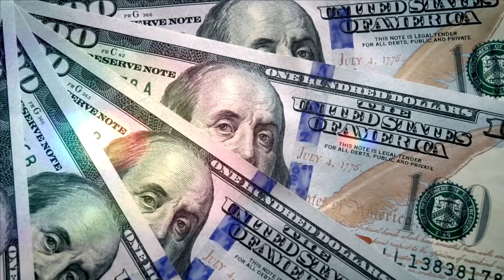1111 Powerful Wealth & Abundance Guided Meditation abundance wealth money meditation #1111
Welcome to this guided meditation for wealth and abundance. In the next few minutes, we will embark on a transformative journey to harness the power of your mind and cultivate a mindset of prosperity. In this meditation, we will explore the depths of your inner abundance, unlocking the hidden potential to attract wealth, abundance, and prosperity into your life. Through visualization and positive affirmations, you will learn to align your thoughts, emotions, and intentions with the abundant universe that surrounds you. So, find a quiet and comfortable space, take a deep breath, and let's begin this journey to manifest the wealth and abundance you desire. abundance wealth money meditation #1111